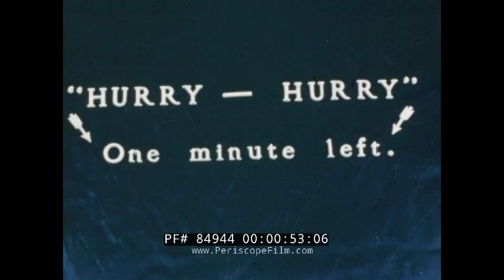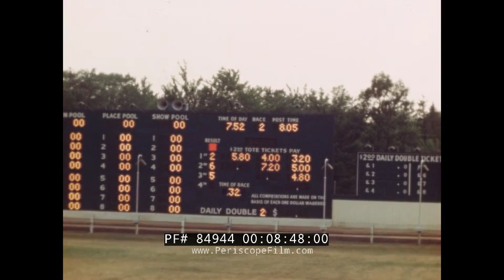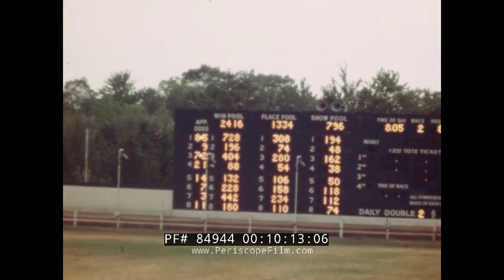1940s MASSASOIT GREYHOUND PARK RAYNHAM MASSACHUSETTS 1940s HOME MOVIE 84944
This silent home movie from the 1940s was shot by a member of the Massasoit Greyhound Association, which was based in Raynham, Massachusetts. Racing continued at the park until the end of 2009, when it shut down. Raynham Park opened in 1940 and was founded by Russ Murray and with the financial backing of the Carney family. The lure at Raynham Park was known as "The Chief". The park was operated by the Massasoit Greyhound Association, and located near the Hockamock Swamp. The Wampanoag Indians lived along the swamp years before and called it “The place where spirits dwell”.  Their Chief Massasoit was an important friend to the pilgrims and without him the Plymouth Colony might not have survived.  "The Chief" was named in honor of Massasoit and the 7/16th course was called the “Hockamock Course”.Raynham bought out the nearby Taunton track in 1981. Taunton’s lure was called "Rusty", and going forward at the Raynham-Taunton Greyhound Park the lure was called The Chief from January through June, and Rusty the rest of the year.

Aside from the racing, some of the highlights of the film include at 2:19 the arrival of crowds by Yellow Coach bus, shots of associate judge for the racing commission Richard Maliff, judge Gilbert C. Miller and timer E.J. L'Italien, the snackbar (3:14), kennel area (3:20) and club veterinarian Dr. J.H. O'Brien (4;49).

Greyhound racing is an organized, competitive sport in which greyhounds are raced around a track. There are two forms of greyhound racing, track racing (normally around an oval track) and coursing. Track racing uses an artificial lure (now based on a windsock) that travels ahead of the dogs on a rail until the greyhounds cross the finish line. As with horse racing, greyhound races often allow the public to bet on the outcome.

In many countries greyhound racing is purely amateur and solely for enjoyment. In other countries, particularly Australia, Ireland, Macau, Mexico, Spain, the UK and the US, greyhound racing is part of the gambling industry and similar to horse racing – although less profitable.

Animal rights and animal welfare groups are critical of the welfare of greyhounds in the commercial racing industry. A greyhound adoption movement spearheaded by kennel owners has arisen to assist retired racing dogs in finding homes as pets, with an estimated adoption rate of over 95% in the US.